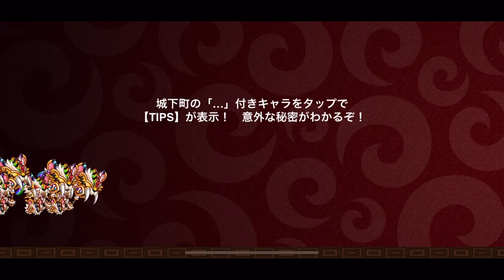【城ドラ】最強キャラ”ブルード”に強し!?ならば使うしかないでしょう!!【城とドラゴン|タイガ】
裏引き超優秀なキャラです!
もう固定しません!!